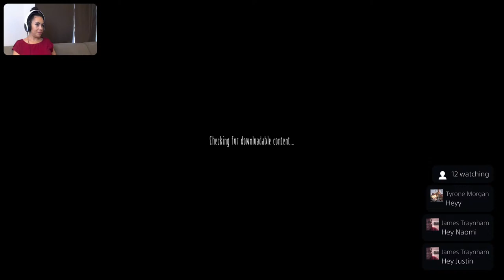Scar-Lo plays Little Nightmares #3